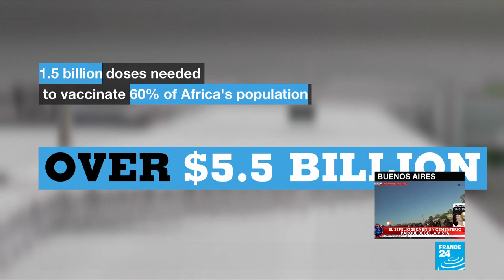Tundu Lissu on F24; Tanzania opposition leader vows to keep fighting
In tonight's edition: Ethiopia's army launches a final offensive against the capital of the region at war with the federal government. A 72 hour deadline for surrender issued to Tigray ran out on Wednesday and the conflict looks set to escalate. Tundu Lissu, the Tanzanian opposition leader who fled to Belgium after losing last month's election to President John Magufuli, calls for the international community to sanction his administration.